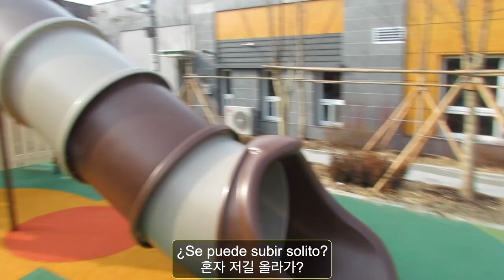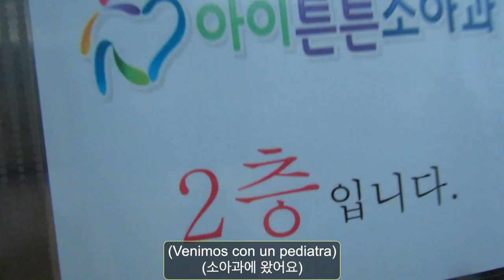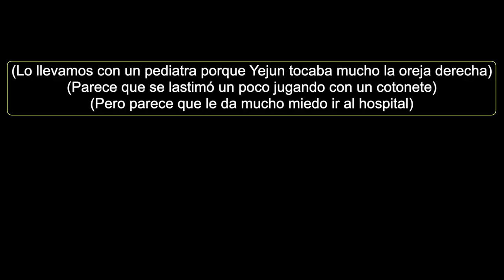Los mejores amigos👨🏻👧🏻 l Mamá Coreana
Conoce nuestras vidas diarias